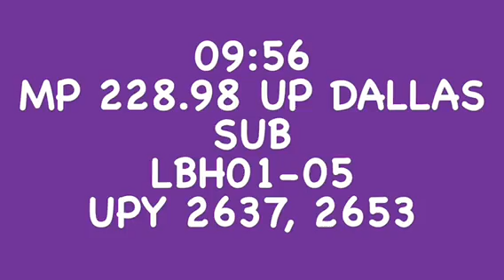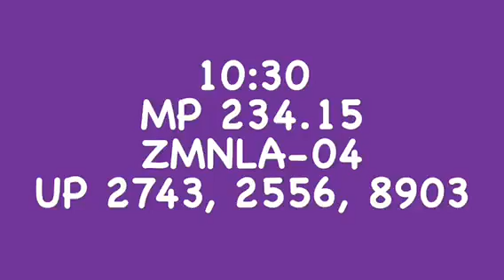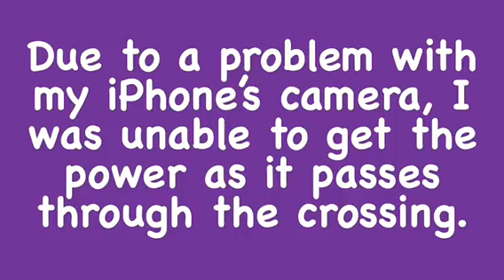Arlington, Texas - 05/05/2018